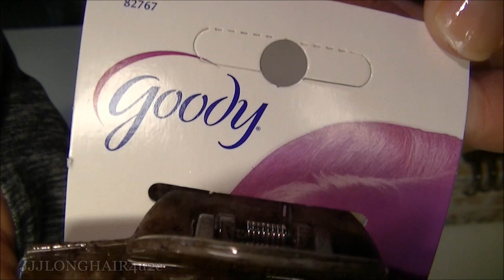JJJs Custom Painted Christmas Crackle Claw Clip TUTORIAL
Custom painted clip #2 for long hair.
A more detailed clip for you to try.
Always let the clip dry 2 days before wearing!
I am wearing mine for the holidays this year.
These are fun to make! Try it and let me know how you did!

Try it!

(also sold in some stores, Ulta, Bed bath and beyond, and on amazon)
" Creates a Unique Crackle Effect. Black top coat creates a "cracked" pattern when applied over dried nail lacquer. Your base color appears through the cracks.Apply 1 thin or thick coat (depending on desired effect) over nail color, then apply a top clear coat"
PHOTO of POLISH

The clips can be of your choice but the favorite ones I use are these Goody ones..they have other styles but THIS is the BEST one and is most comfortable.
🌸 LINK to favorite clips (subject to change)
PHOTO of CLIPS

for the clips while they last! They have a great site for clips!

*Holly dazed
*12 days of Christmas
*Hark the angels